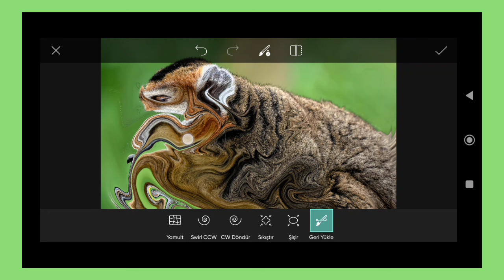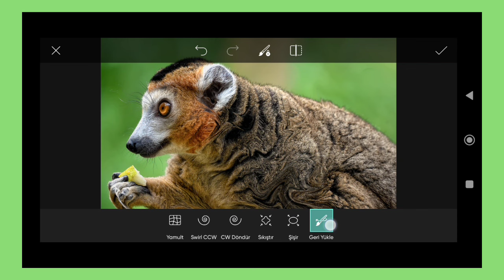Trending HDR video | A Screen Of Pure Pink sdc editing cc | Background | Bp Backdrop A380F K #100